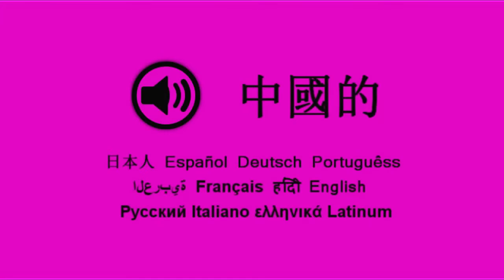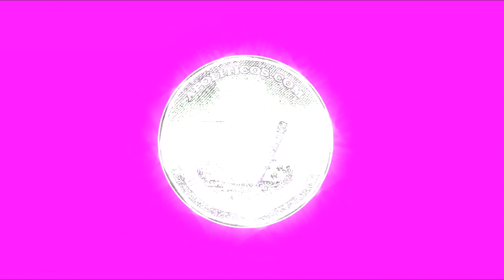灰色男人：為人類非政治化原則宣言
打飛碟飛行的視頻。在Apolíticos.com相信，"自由"，首先是："個人的責任，你的才華，你的生活的潛力。"人類宇宙的普遍規律提供了一個潛力無限的頭腦，因此，我們每個人都有一個重要的責任的建設總是從愛和創造力，自己的未來和現實的更高的振動。